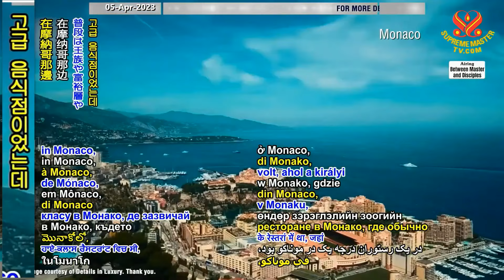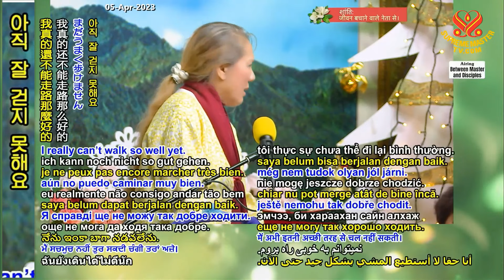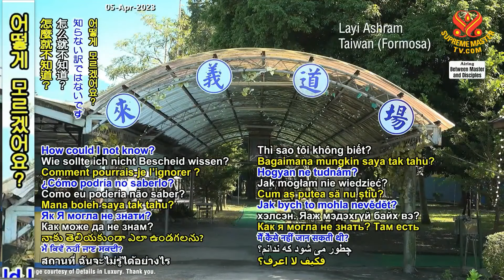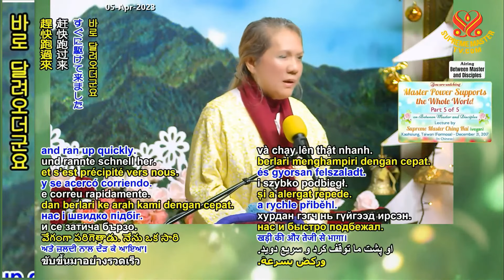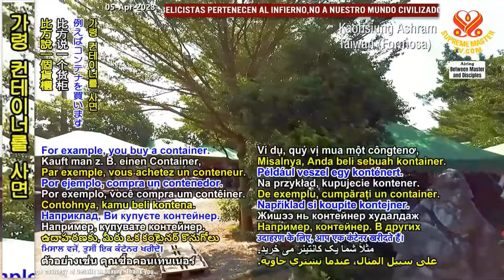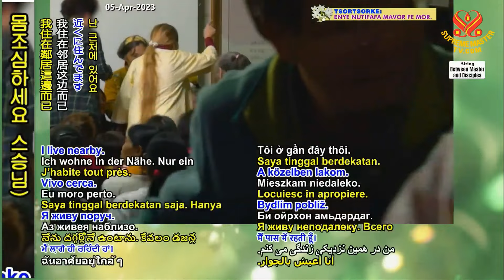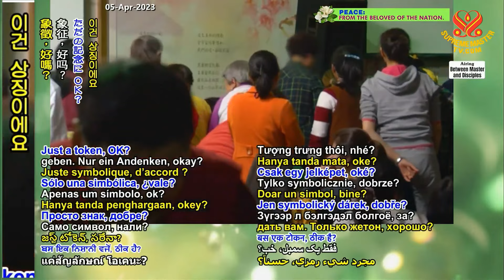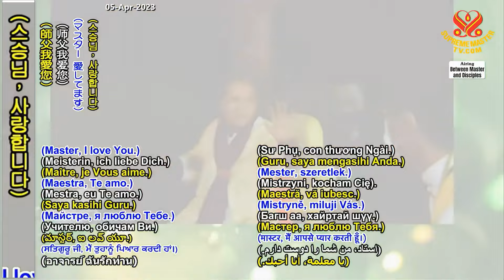(P. 5/5) Master Power Supports the Whole World, Dec 21, 2017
Supreme Master Ching Hai lecture with Supreme Master Internation Group.